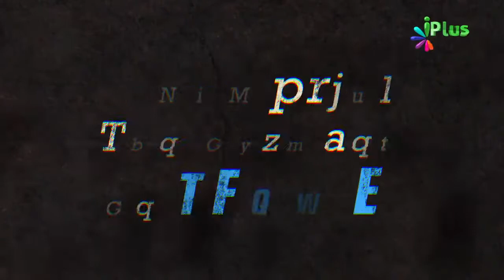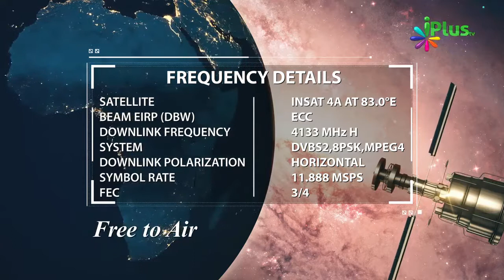Yeh 2 Cheezon Ko Kabhi Bhi Waste Na Karo Kyonki.... By Zaid Patel